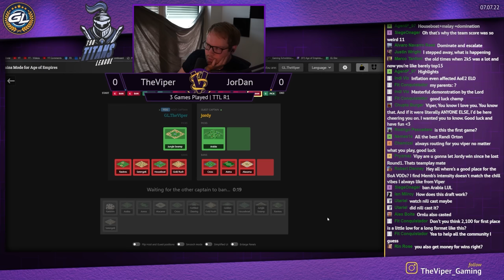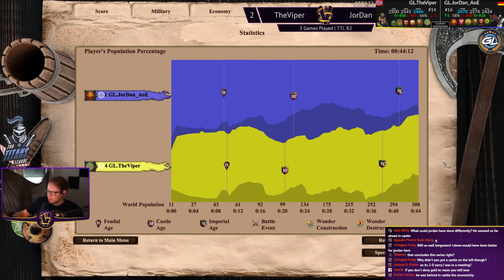T90's Titan League | Round 2 vs JorDan | Group Stage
Timestamps :
0:00 Draft
01:30 Games